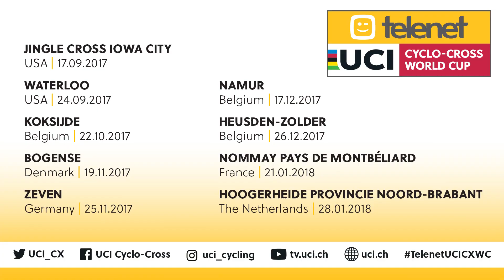2017-18 Telenet UCI Cyclo-cross World Cup - Teaser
The Telenet UCI Cyclo-cross World Cup is back!